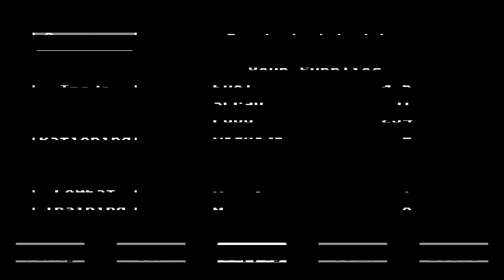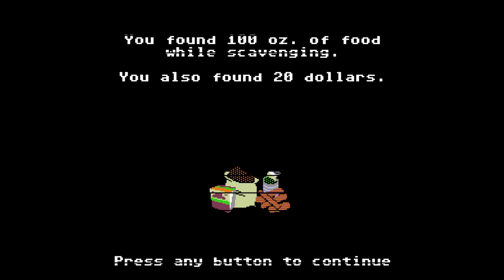Let's Play Organ Trail: Complete Edition (Blind) Part 24 (Bonus - Suicide Playthrough Part 6)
In the roughest circumstances that we've seen yet, we struggle to not just scrape by, but even to survive... With resources desperately low and most of our group dead, we fight to our end as much as we possibly can... Is there any hope for the last of us?